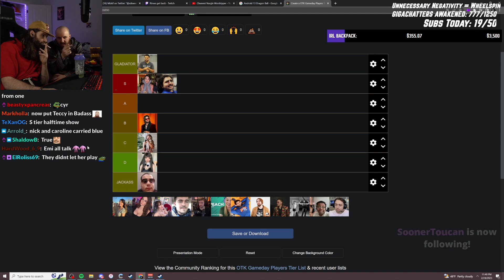A Good Tectone Take (Mythical Rarity)